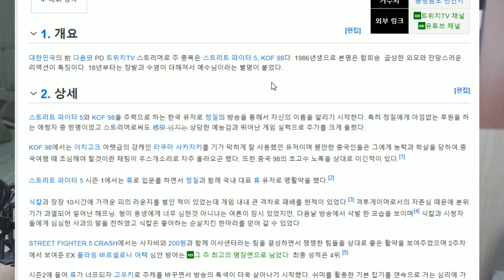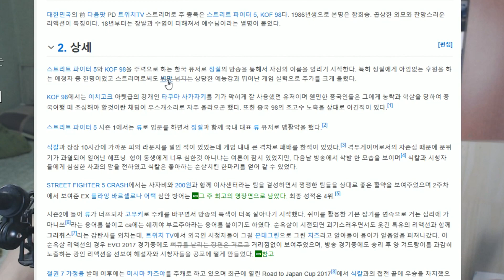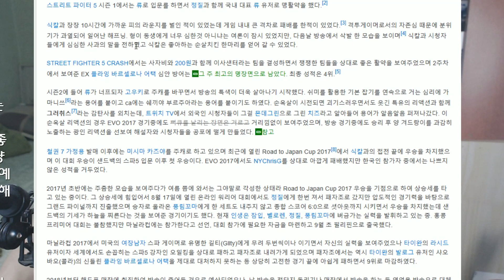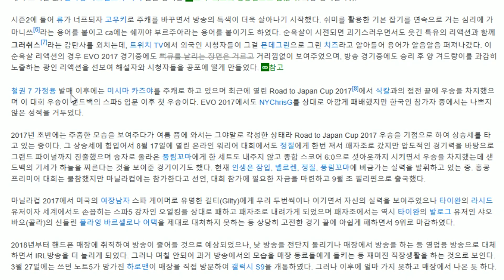[SandBag TV][토크] 180511 드배기의 나무위키 탐방